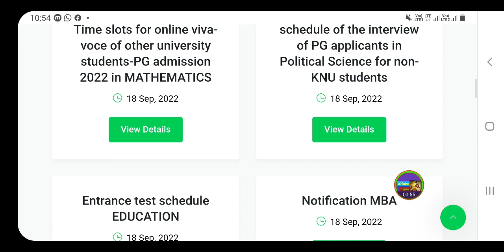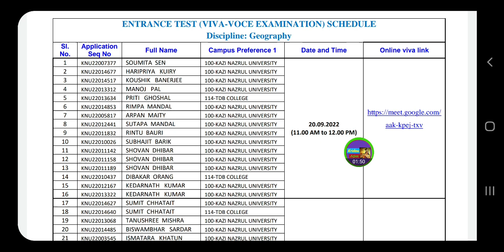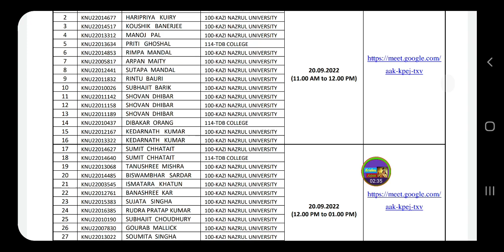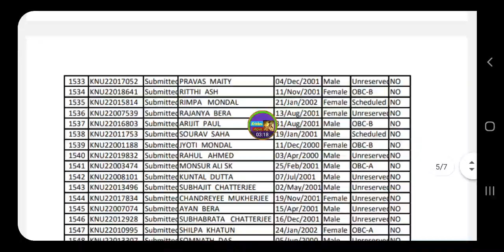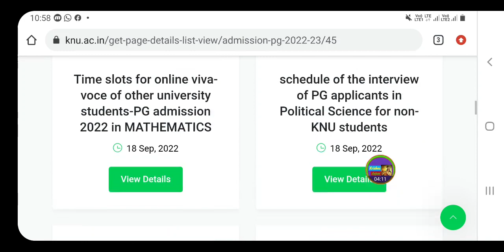Kazi Nazrul University PG Entrance test Schedule....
Kazi Nazrul University PG Admission Test...